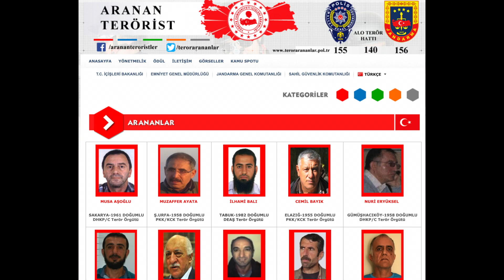Bu Kişileri İhbar Edenlere 4.000.000 Lira Ödül Verilecek !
Bu videomda sizlere Türkiye'de kırmızı kategoride aranan teröristleri aktaracağım.

İsimler aşağıdaki gibidir.
MUSA AŞOĞLU
MUZAFFER AYATA
İLHAMİ BALI
CEMİL BAYIK
NURİ ERYÜKSEL
MUSTAFA DOKUMACI
FETULLAH GÜLEN FETÖ
ZEKİ GÜRBÜZ
FEHMAN HÜSEYİN
ŞADİ NACİ ÖZPOLAT
DURAN KALKAN
ENGİN KARAASLAN
MUSTAFA KARASU
MURAT KARAYILAN
MESUT DEMİREL
MEHMET KEREM
HÜLYA ORAN
SABRİ OK
NURİYE KESBİR
ALİ HAYDAR KAYTAN
ADİL ÖKSÜZ
MÜZEYYEN AYDINLI
ZERRİN​ SARI
FERHAD ABDİ​​ ŞAHİN
SALİH MÜSLÜM

​TÜM LİSTE​​LİSTEDE YER ALMAYAN TERÖR ÖRGÜTÜ MENSUPLARI İLE İLGİLİ İHBARLAR DA ÖDÜLLENDİRİLECEKTİR. via İçişleri